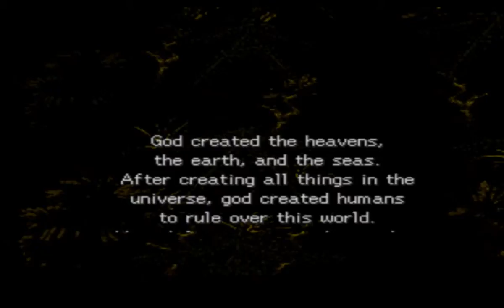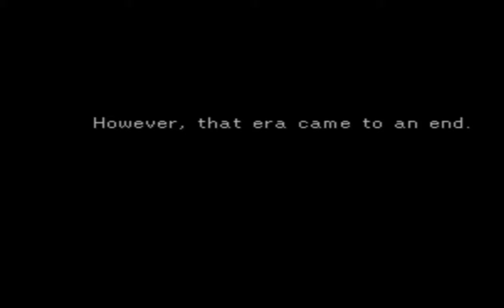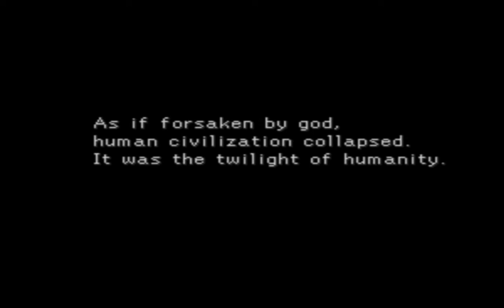Legend of Legaia Cinematic Story Trailer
To commemorate this classic PlayStation 1 Role-Playing Classic's 17th Anniversary of its North American Release , I put together a Cinematic Story Trailer to get those nostalgic feelings flowing. If you've never played Legend of Legaia, we highly recommend it.